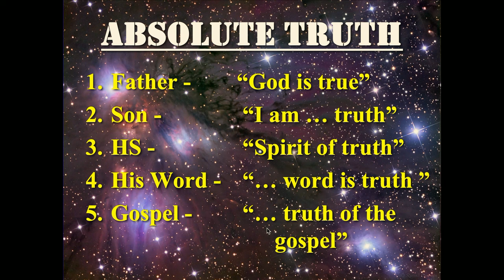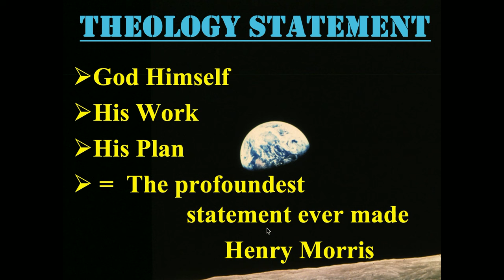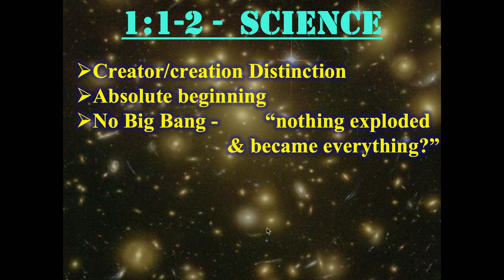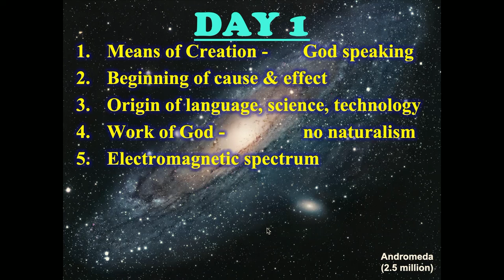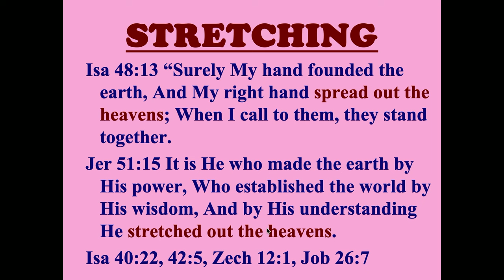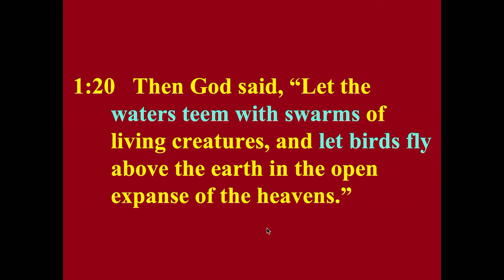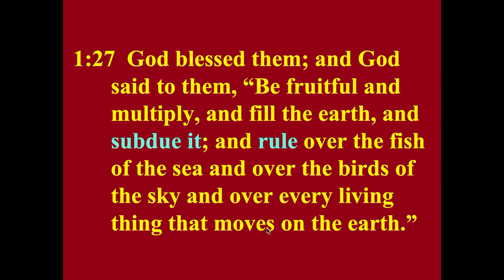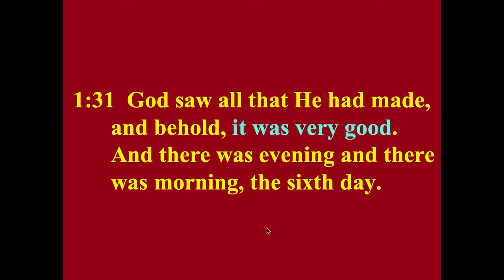Guest Speaker Ray Mondragon - 03 Science and Scripture - Genesis 1 and Science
Guest Speaker Ray Mondragon - 03 Science and Scripture - Genesis 1 and Science. Genesis 1:1-31. May 12, 2024